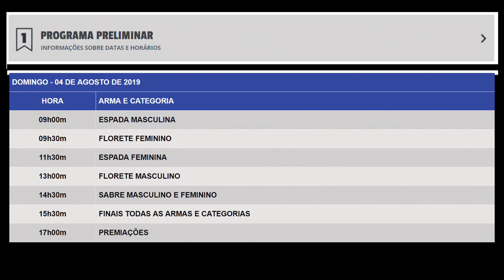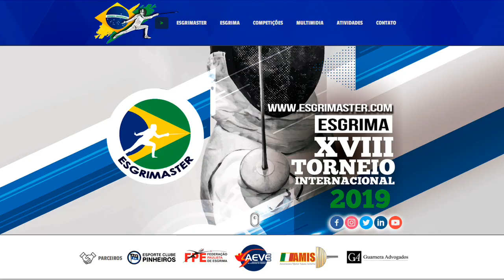LIVE - XVIII TORNEIO INTERNACIONAL ESGRIMASTER 2019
VÍDEO CONTÍNUO DE 7H38M | TRANSMISSÃO AO VIVO | 04 DE AGOSTO | START - INÍCIO 09:00 A.M. | ESPORTE CLUBE PINHEIROS | GINÁSIO DE ESGRIMA | QUALIDADE HD 720p | AUDIO HiFi |